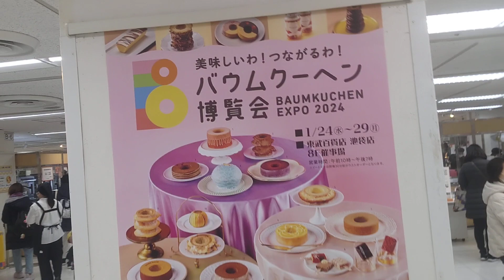試食出来ます！池袋東武 バウムクーヘン博覧会 バウムクーヘンバー47